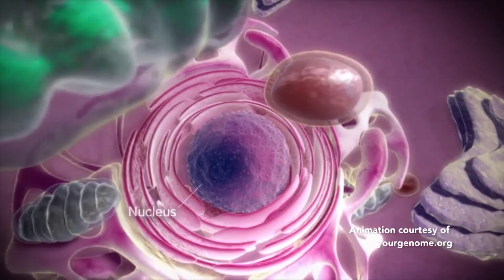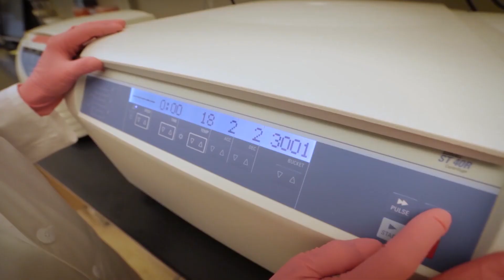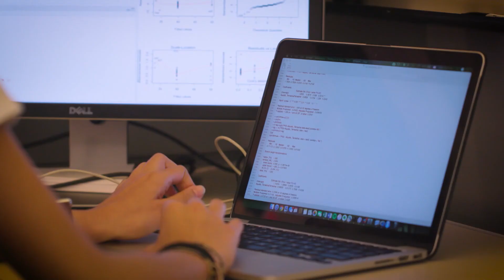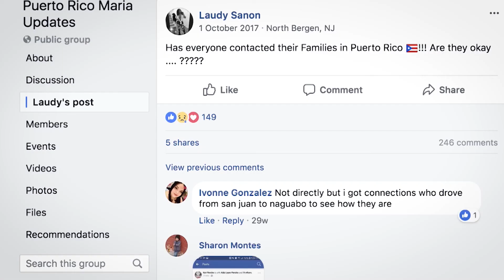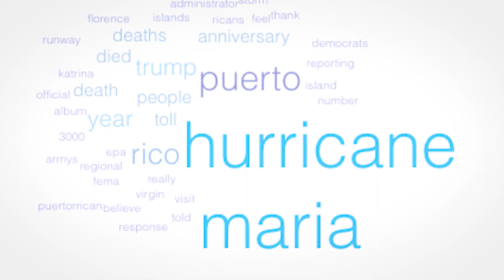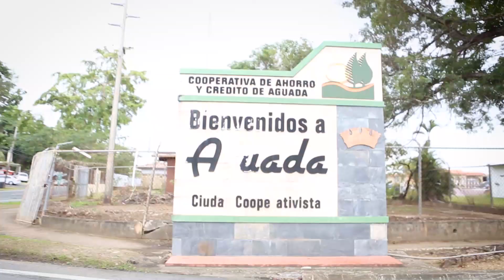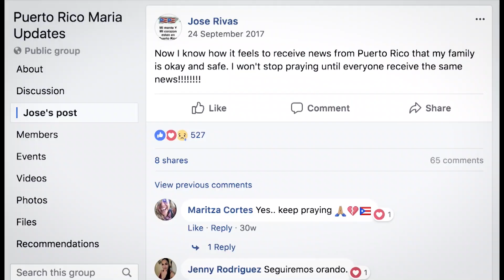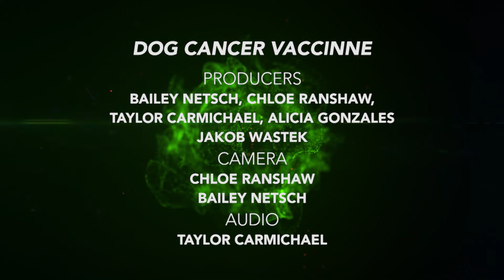Cancer Fighting Cells and Vaccines: Catalyst: Arizona State University (ASU)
See how elephant genes and the immune system of dogs inspire new treatment, medication and remedies for controlling tumor cells. Plus, how social media data can help during natural disasters, and how a glassblower creates custom tools for labs.

About Catalyst:

Catalyst is an Arizona PBS series that explores cutting-edge research at Arizona State University and its potential impact on the world. The program is produced by students at the Walter Cronkite School of Journalism and Mass Communication at ASU under the guidance of Executive Producer Steve Filmer, an award-winning television producer whose credits include ABC World News Tonight and Good Morning America. Catalyst is supported by the ASU Knowledge Enterprise.

The ASU Knowledge Enterprise is a new model for the 21st century global research university that takes a transdisciplinary, solutions-focused and entrepreneurial approach in all of its activities. For a deeper dive into the breakthroughs happening at ASU,

Arizona PBS is one of the nation’s leading public media organizations, with four broadcast channels and a growing array of digital platforms. A trusted community resource for more than 55 years, our station fosters lifelong learning through quality programming, in-depth news coverage and critical educational outreach services. Our signal reaches 80 percent of homes in Arizona, delivering news, science, arts and children’s programming to 1.9 million households each week. Arizona PBS is a member-supported community service of Arizona State University, based at the Walter Cronkite School of Journalism and Mass Communication in the heart of downtown Phoenix.